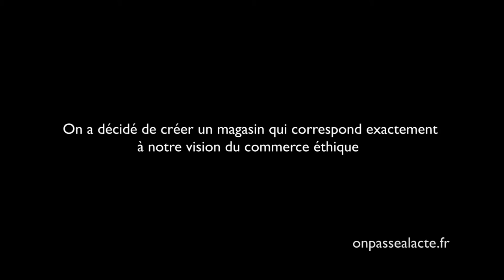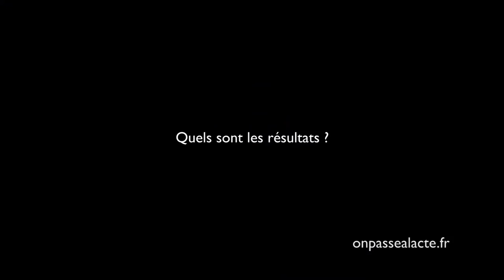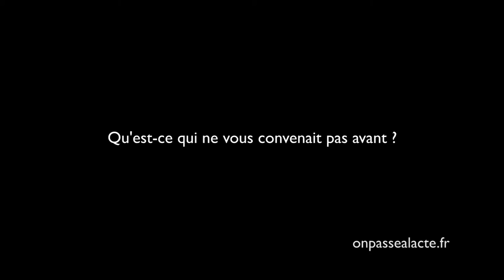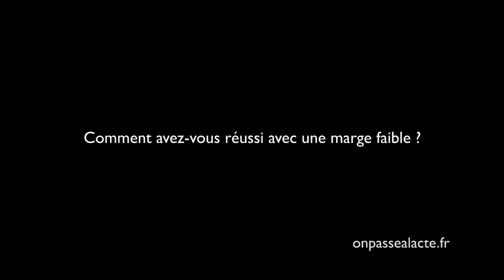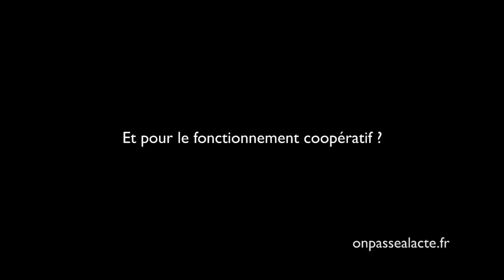Julien Waste a créé une épicerie différente (version longue)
Julien est un militant de la consommation alternative, bio et locale. Pour lui l'offre existante étant trop orientée vers le bio-business, il ne trouvait pas de lieu répondant à ses valeurs pour faire ses courses en bio.
Il a donc décidé de co-créer l'épicerie "3 ptits pois" plus cohérente, éthique et militante.
L'idée :
    faire une grande place au vrac pour réduire les coûts et les emballages
    limiter la marge du magasin
    s'approvisionner au maximum en local pour favoriser l'agriculture paysanne du territoire
    inventer un étiquetage transparent sur lequel les aliments sont notés selon les critères suivants : le bio, l'équitable, le local et l'emballage
    utiliser une gouvernance coopérative : tout le monde au sein de l'entreprise peut participer aux décisions
Après plusieurs années de fonctionnement, ils ont embauché plusieurs personnes. Satisfait du résultat, Julien se sent aujourd'hui aligné avec lui-même, épanoui et en parfaite cohérence avec ses valeurs. Ce projet était "le sens qui manquait à sa vie".